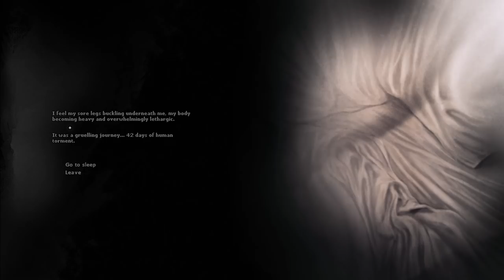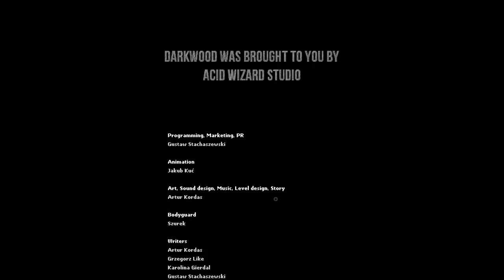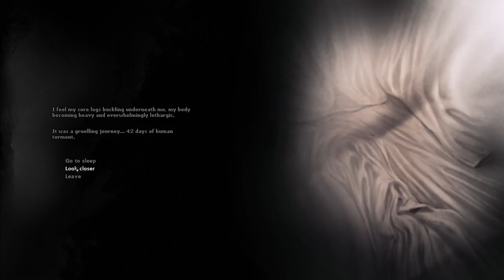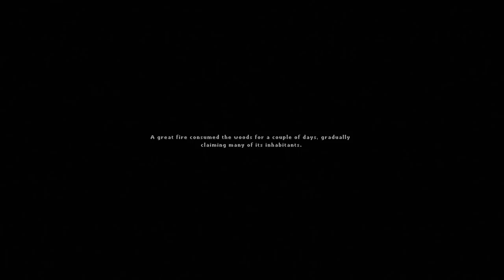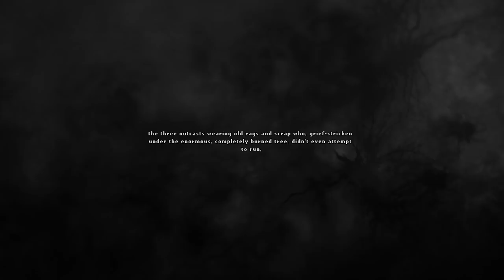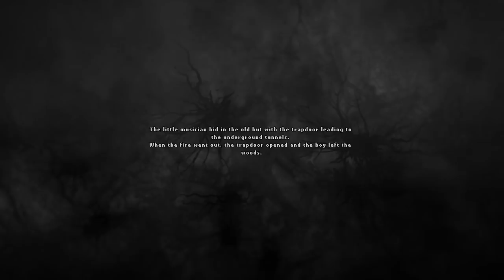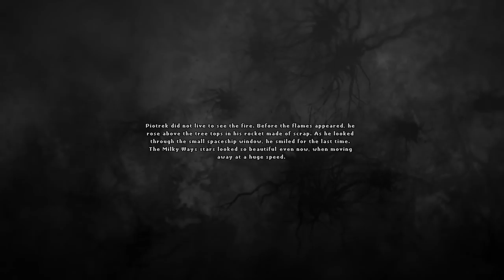Darkwood (Ep. 41 – Day 42, The End)